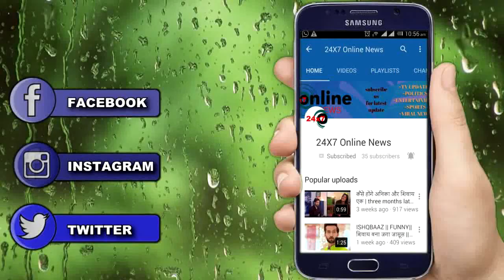TU SOORAJ || Kanak का दिया ये "तोहफा" Meera के सामने खोल देगा सारे राज़